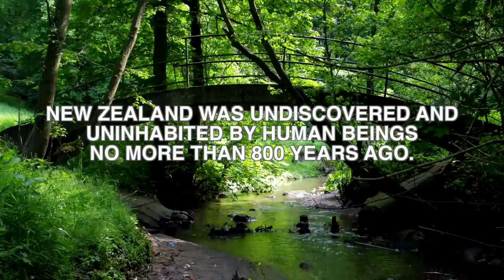10 Unbelievable Random Facts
Wowzeto brings you amazing, informative facts.

If you've got a thirst for random knowledge, then tune in every Tuesday and Friday for a brand new video.